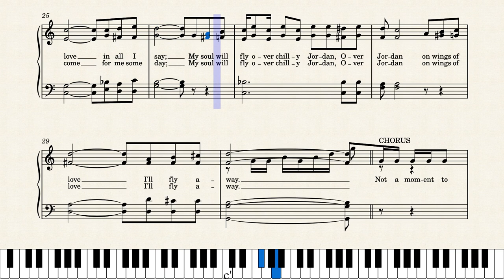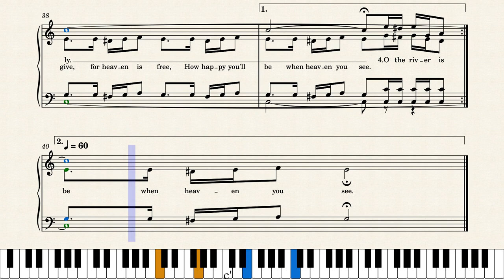Take a Moment and Live by Lee Roy Abernathy, 1948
This is a challenging choir or quartet piece put out in 1948 by Stamps Baxter Quartet Music. It was performed by Greater Vision and the YouTube Link is